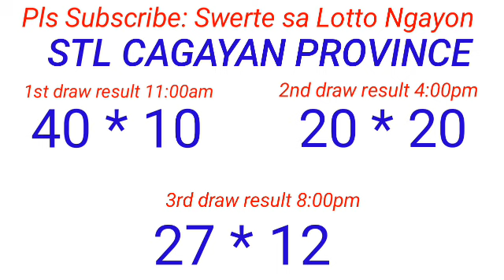STL - BATAAN,MARIKINA,OLONGAPO,CAGAYAN PROVINCE January 20, 2024 3RD DRAW RESULT